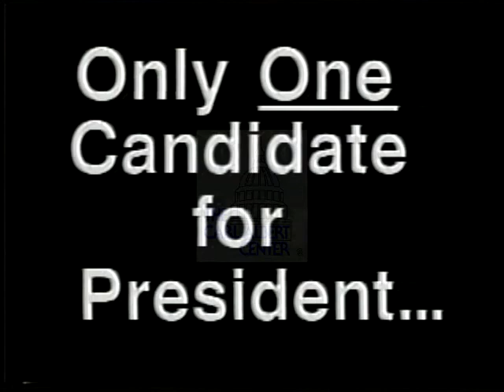Jesse Jackson [Democratic] 1988 Campaign Ad "Only One Candidate"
Jesse Jackson, Democratic candidate for United State President. This 1988 campaign ad entitled "Only One Candidate" depicts Jesse Jackson negotiating release of hostage, stopped nuclear weapons testing.

Creator: Other

Location: Other

Format: 3/4" film; video/mp4

Extent: 0 minutes 31 seconds

Subjects: Patriotism; Weapons